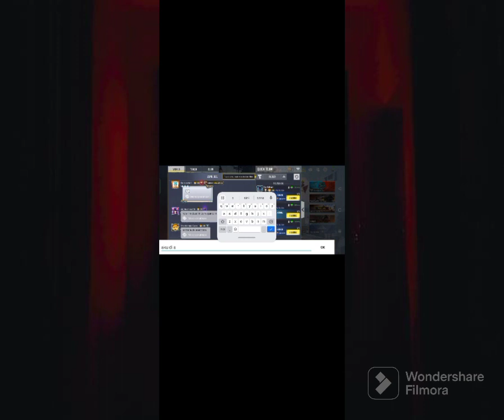Hello guys aku main game call of duty